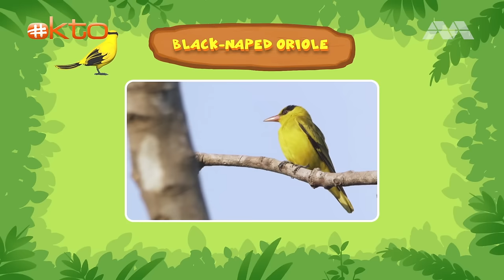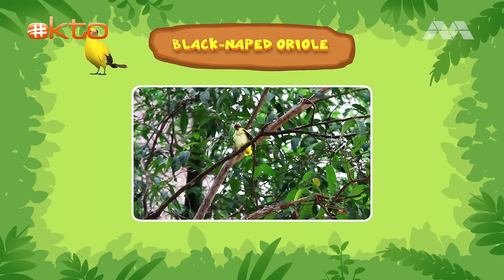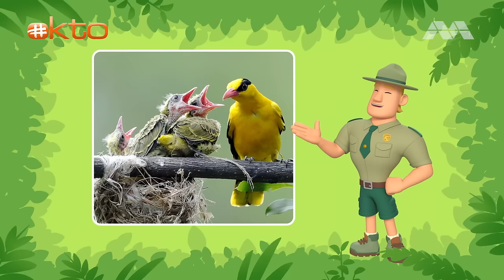Finding The MISSING Baby Bird - A Black Naped Oriole 🐤 | Leo the Wildlife Ranger | @Mediacorp okto ​